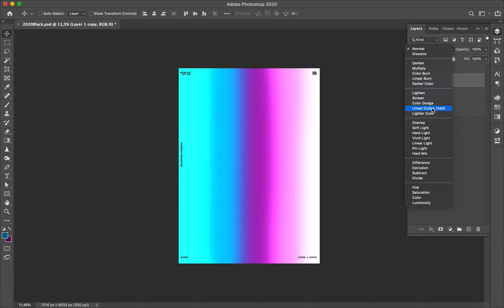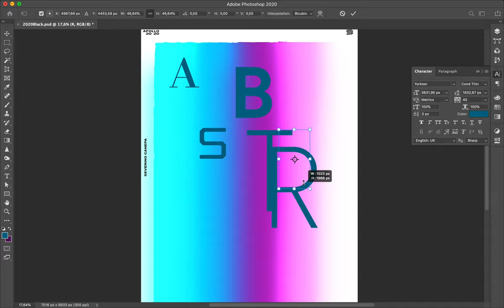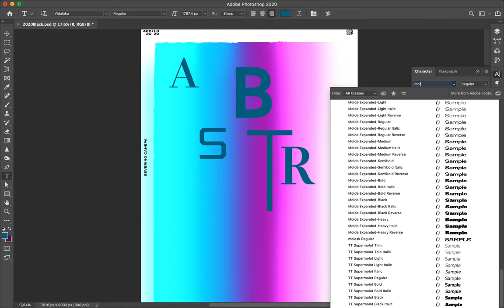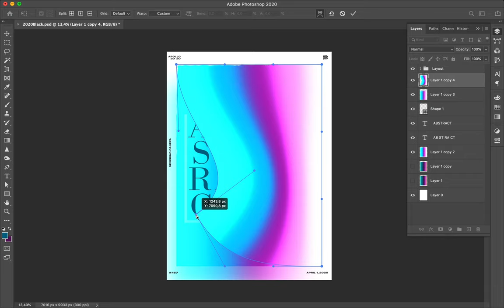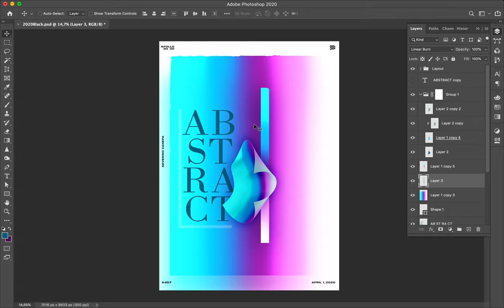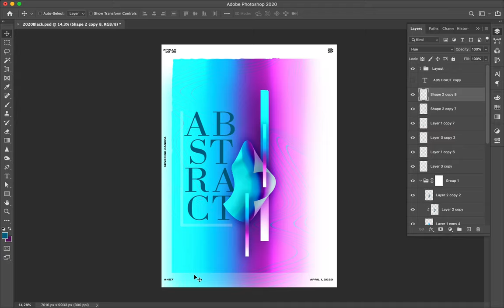Speed Art Poster #457 Abstract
An iridescent — I tried — gradient as a background, typography, a shape that looks like a sheet, and some other geometric shapes are the elements I used to create Abstract poster.
After wrote the article of this creation, I realized that I am putting some pressure on myself for no reason.